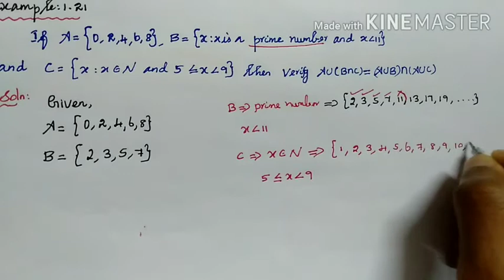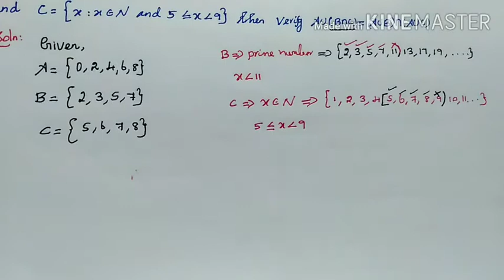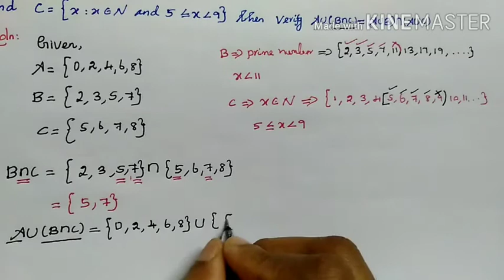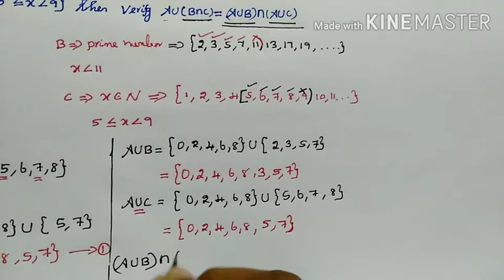IX MATHEMATICS/Example:1.21/SET LANGUAGE